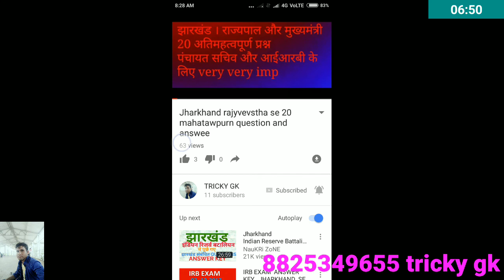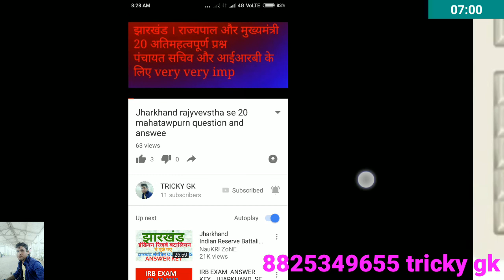FINGER POSITION IN HINDI TYPING. PANCHAYAT SECRETARY//TRICKY GK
हिंदी टाइपिंग की बुक खरीदने के लिये निचे दिए गए लिंक पर क्लिक करें

हेल्लो दोस्तो इस वीडियो में अापको हिन्दी टाइपिंग के लिए फिंगर पोजिशन का तरीका बताया गया है।।

इसी तरह का और भी ट्रिकी वीडियो देखने के लिए आप नीचे दिए गए लिंक पर क्लिक करें।।

झारखंड की आदिम जनजाति को याद करने   का सबसे आसान trick
के लिए नीचे दिए गए लिंक पर click करें

झारखंड के अब तक के सभी राज्यपाल को क्रमानुसार ट्रिक से याद करें।।नीचे दिए गए लिंक पर जाएं

सदन जनजाति को ट्रिक से याद करें
नीचे दिए लिंक पर जाएं

झारखंड के सभी जनजातियों के युवागृह को ट्रिक से याद करें।नीचे दिए लिंक पर जाएं

झारखंड राजनीति 20 महत्वपूर्ण प्रश्न उतर नीचे दिए लिंक पर जाएं

भारत के तटीय राज्य को ट्रिक से याद करे।

झारखंड आईआरबी 3 दिसंबर 2017 का गणित का उत्तर
के लिए नीचे दिए लिंक पर जाएं

 -hBfkhw-I

आरोह और वितान के सभी लेखक का जन्म याद करे।

कंप्यूटर जिके महत्वपूर्ण क्वेश्चन

कृतिदेव हिन्दी टाइपिंग का trick.